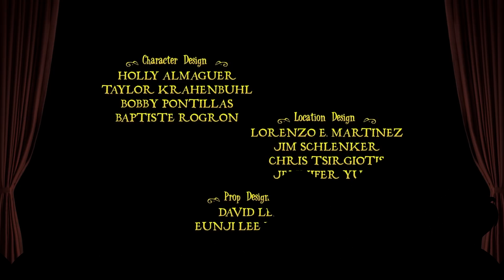One Angry Princess in Five Minutes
LEGENDARY PATRONS
Ruby Brown
DanGreenHeart

MYTHIC PATRONS
HappyRedBrony
Hero of Bergen
Fenrir Maugrim
MTDragonslayer7
Lily Gingertail
Jedisilk
Zack Slauenwhite

HEROIC PATRONS
Ryan Van Schaack
Garret Cleven
Ixbran
Chatterwell
Ryan David John
WolfAmaril
Left4Cake
David Dickerson
The Immoirtal Ryukan
Tyler Morgenstern
Samuel Elliott
Gregory Meyer
Furion
Kimberly
Shiloh Connor
Storm Spark
Lea Phantom
Aron the Ultimate Hero
Charmergirl
Tim Emerson
Cherry
Jeremy Olavarria
Alexandria Capuito
Charles Martin
Justin Furlong
Siegfried Pinzer
Secret Person
Whitley patterson
Peter Kelly
David Cook

LEGACY PATRONS
Ashley McLaughlin
Artie Smartie
Aion
Casey Trioni
Caori
PeachTea
Nucleus Brain
David Crackel
Am
Christopher Snape
Sophie Walters
Pied Bagpiper
Marshall Kyler
Miles Bockelman
Sinthorana
Fashionably Sinister
Jaw-W
Reggie Harris
Kiran Maqbool
Crystal Hope Dragon
Jules Morales
Pijuk Von Salamancer
Crescent Minor
Gamma Kiwi
Jeffery Davis
Miguel Mendoza
Lukas Caller
William Panagopoulos
Tom Sketchit
Douglas
The Piano Man

PATRONS
Mario Mikschovsky
Blues
Minty
Christina Falk
Minion of the East
The Amazing M
Anna Bressler
Kialy
Maya Harvey
The Slinky Kid
Roosevelt James Warner
The Piachu
RogeMageGamer
Alex Frye
CountAile
Uchenna
Elasadi
Selene Bogetz
M. Flores
Myst
Lightning Spirit
Nóòk
Fork Network